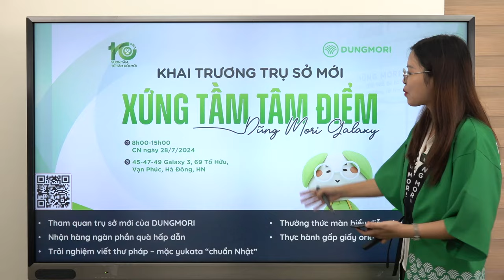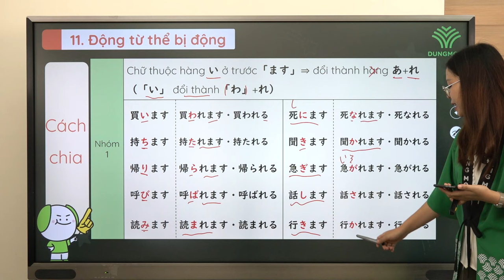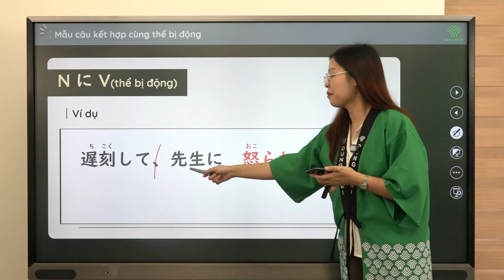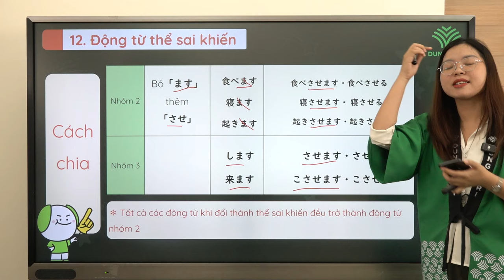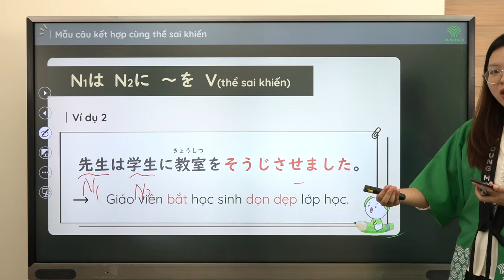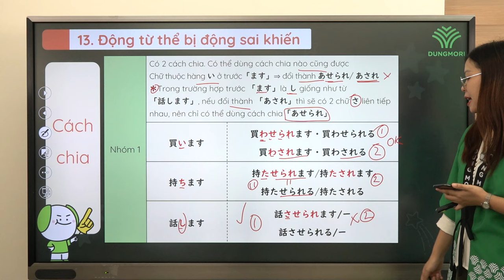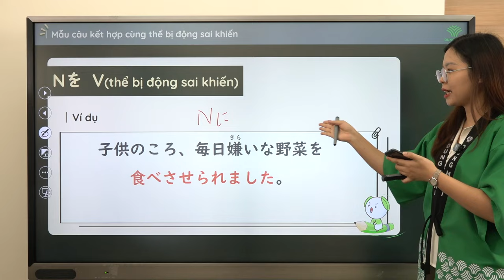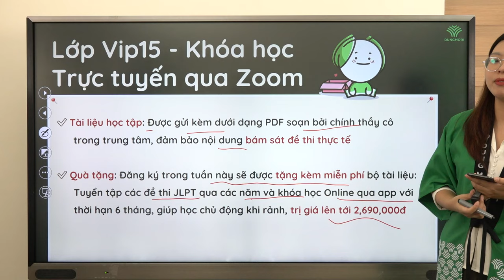#5 LẤY LẠI GỐC TIẾNG NHẬT | Thể: bị động, sai khiến, bị động sai khiến và mẹo nhớ cách chia động từ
Vừa thi JLPT xong, nhưng rất nhiều bạn đang cảm thấy mình bị "mất gốc" tiếng Nhật, kiến thức nền chưa vững, chưa tự tin học lên trình độ cao hơn. Vậy thì DUNGMORI sẽ giúp bạn LẤY LẠI GỐC trong vòng 1 tuần nhé!
#1: 16 mẫu câu ứng dụng với thể ます
       9 mẫu câu ứng dụng với thể た
#2: 20 mẫu câu ứng dụng với thể て
#3: 15 mẫu câu ứng dụng với thể từ điển
       10 mẫu câu ứng dụng với thể ない
#4: 16 mẫu câu ứng dụng với thể thường
       2 mẫu câu ứng dụng với thể ý chí
       3 mẫu câu ứng dụng với thể điều kiện
       Thể mệnh lệnh
       Thể khả năng
#5: Thể bị động, thể sai khiến, thể bị động sai khiến và mẹo dễ nhớ về cách chia động từ